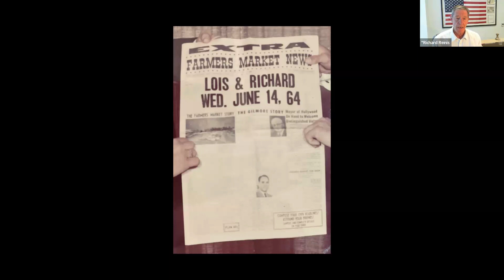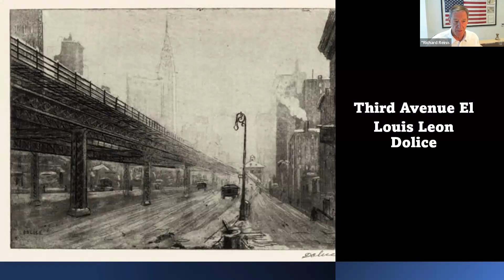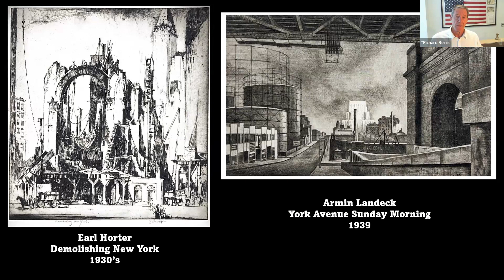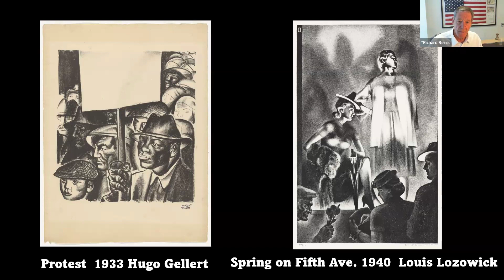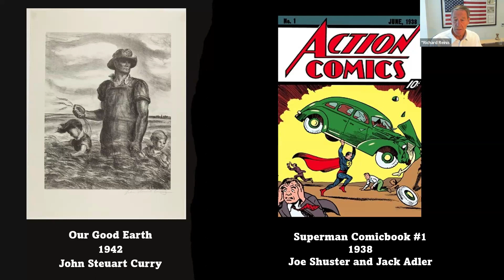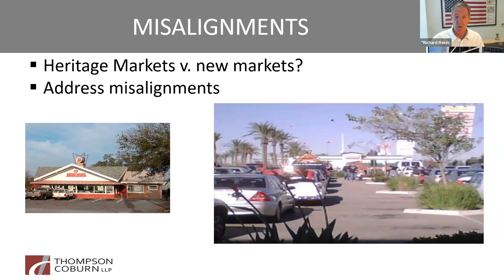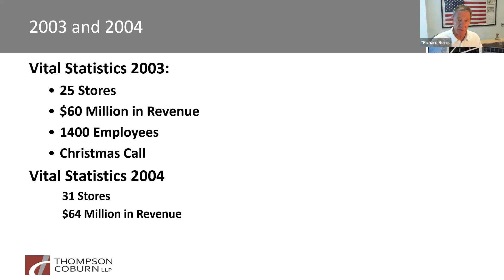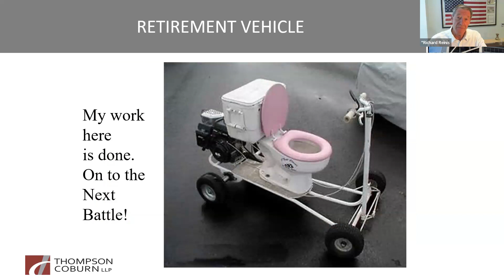Your Back's Against the Wall? Hang Something on It!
Princeton Class of 1966 Tiger Talk by Rich Reinis, March 13, 2024.